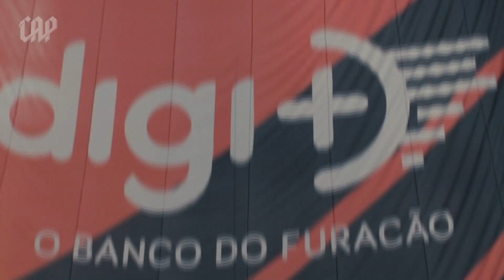COLEÇÃO 2019 COM SÓCIOS FURACÃO